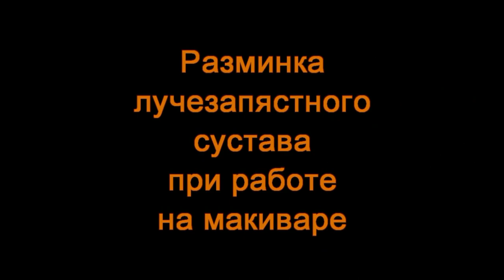04. Макивара. Разминка лучезапястного сустава.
Макивары Михаила Шилова (Камертон Шилова и МБШ) - это произведения искусства в стиле эстетического минимализма, образец вкуса и вершина функциональности.
Макивары Шилова признаны лучшими в мире многими ведущими мастерами мирового уровня и экспертами в самых различных видах боевых искусств.